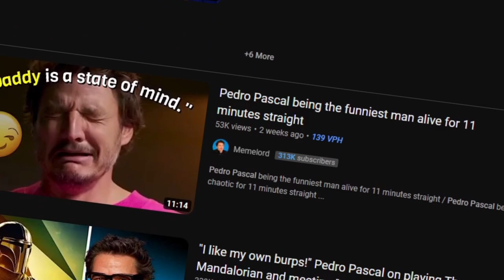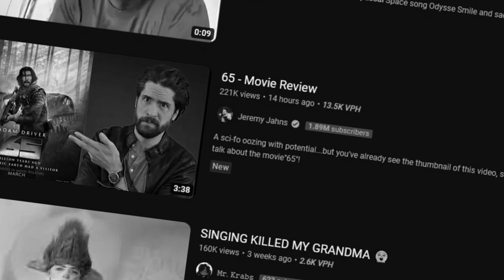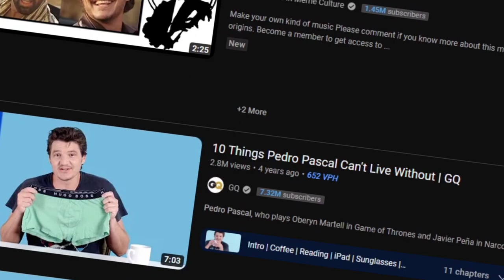Pedro Pascal The Internet's Favourite Movie Star...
My Microphone Welcome to our video about Pedro Pascal, the internet's favorite movie star! In this video, we will explore the rise of Pedro Pascal's popularity in Hollywood and how he has become a household name. From his breakout role in Game of Thrones to his recent success in The Mandalorian and Wonder Woman 1984, we'll take a deep dive into his most iconic roles and examine what makes him such a beloved actor.

We'll also delve into Pedro's personal life and how he has used his platform to advocate for important causes such as LGBTQ+ rights and immigration reform. Plus, we'll share some fun facts and trivia about this talented actor that you may not know.

So sit back, relax, and enjoy our tribute to Pedro Pascal, the internet's favorite movie star.

what series or movie should we review next?